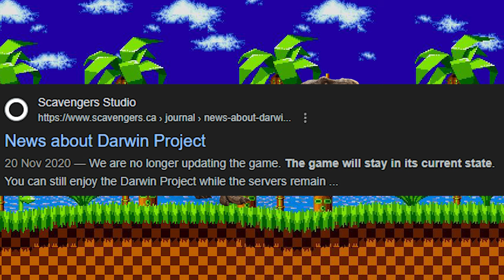Darwin Project is a FORTNITE clone... but not really?